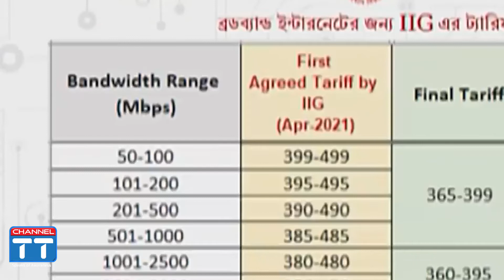ব্রডব্যান্ড ইন্টারনেটের সংজ্ঞা পাল্টেছে, বেড়েছে গতিও || Channel TT